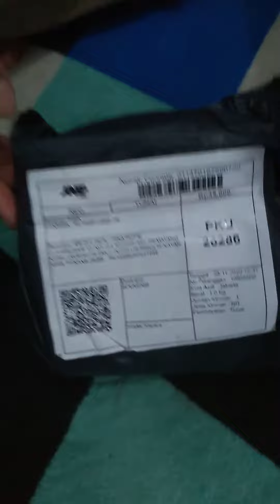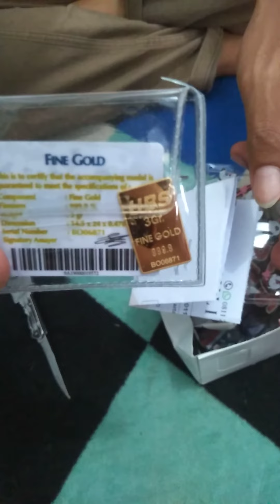Unboxing UBS 3 Gram beli emas Tokopedia